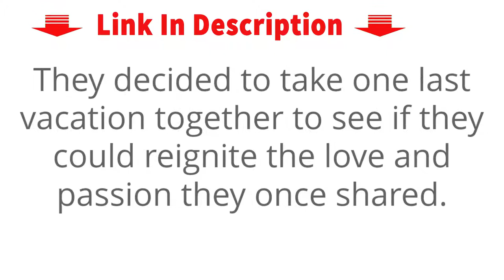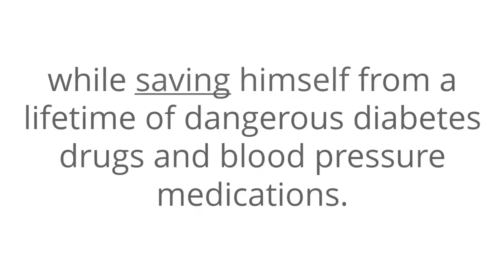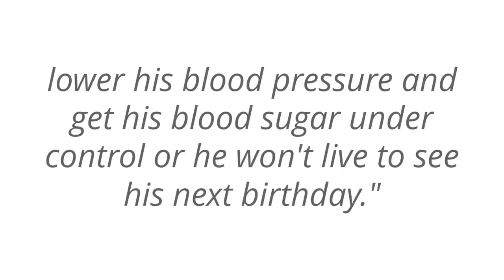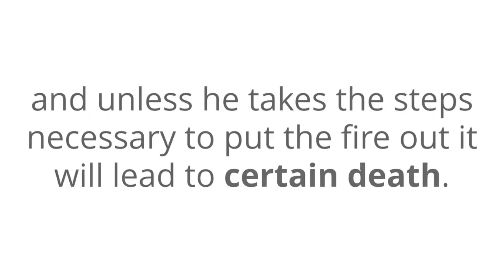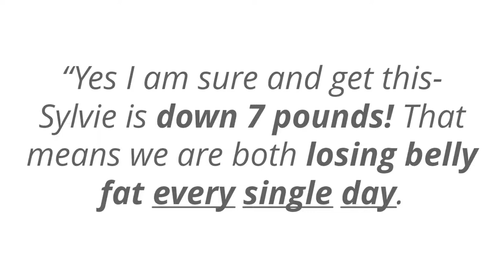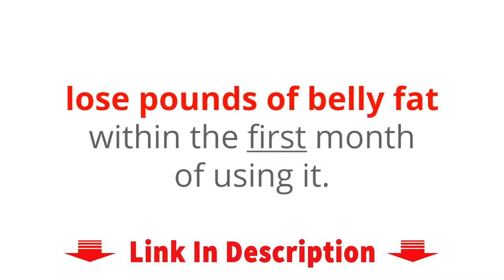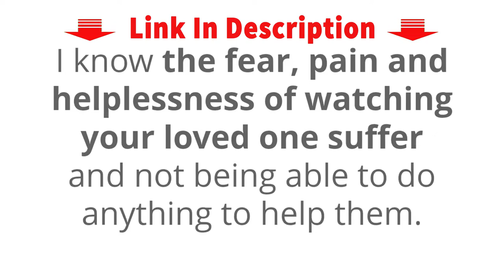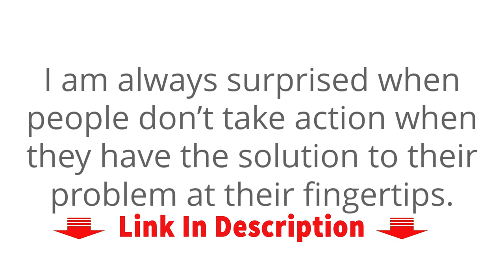How To Get A Flat Belly - Lean Belly Breakthrough - Lose Belly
completely flattening her belly, alleviating the painful symptoms of arthritis and dramatically reducing all frustration she had about her weight.

abs workout,
belly fat,
belly fat diet,
exercise for flat tummy,
flat belly,
flat belly diet,
flat belly women,
how to get a flat belly,
how to get a flat stomach,
how to get a flat tummy,